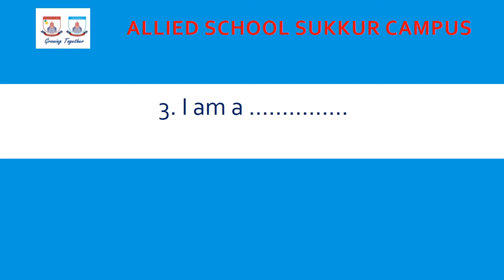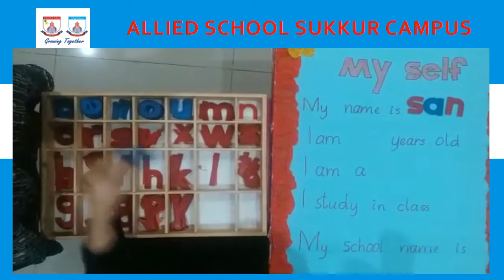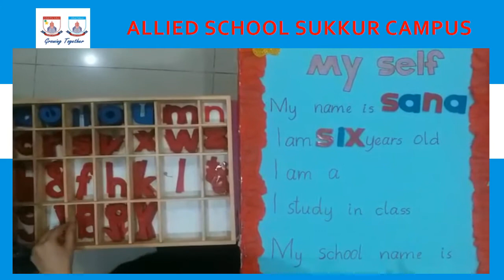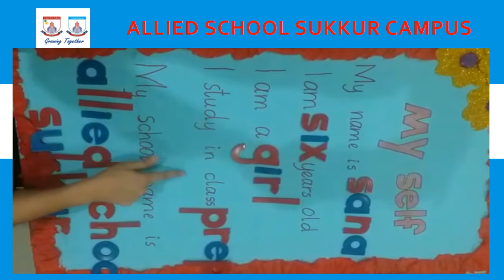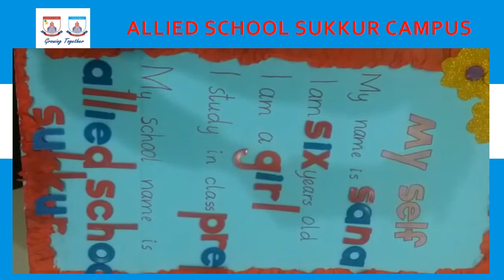My self video